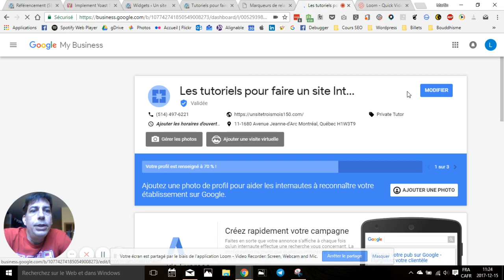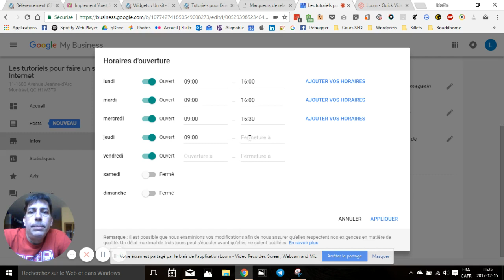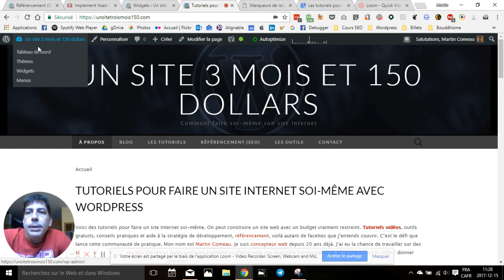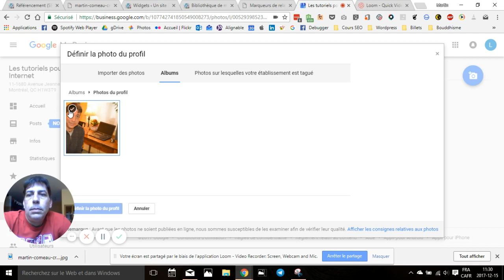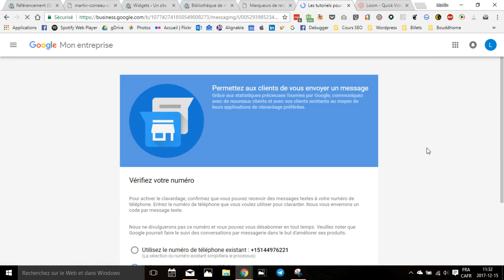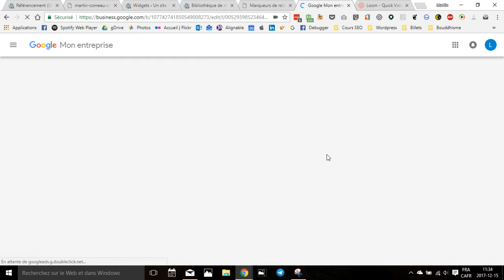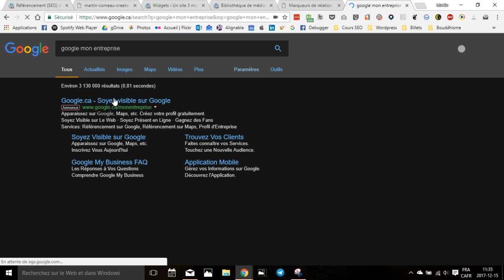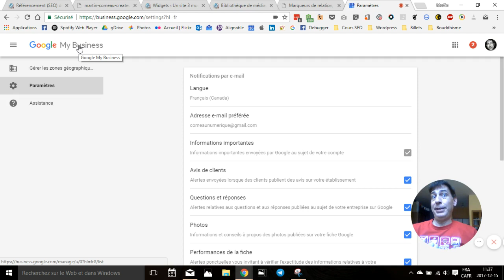Google Mon Entreprise - Tutoriel Etape 2 - Créer votre fiche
Maintenant que nous sommes inscrits sur Google mon Entreprise et que nous avons activé notre compte, nous sommes prêts à renseigner notre fiche afin de donner les détails relatifs à notre commerce.